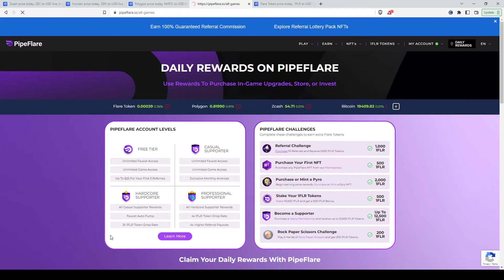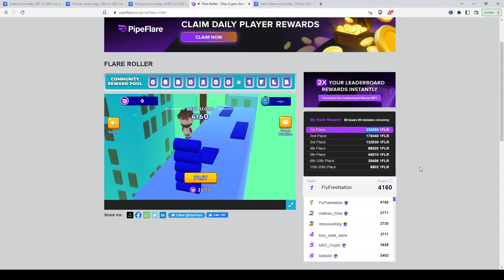Can you win the TOP PRIZE on Flare Roller?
I won 1st place in Pipeflares latest Pay-To-Play pool game Flare Roller. Entry fee is $1 in 1FLR tokens to play. Pool size is determined by the amount of players and prizes are split with the top 20 players. Hope to see you on the leaderboards.